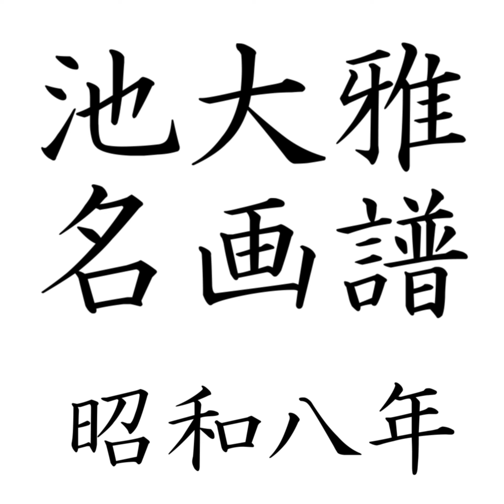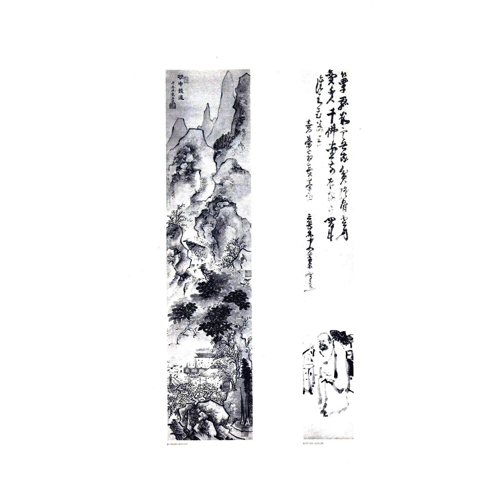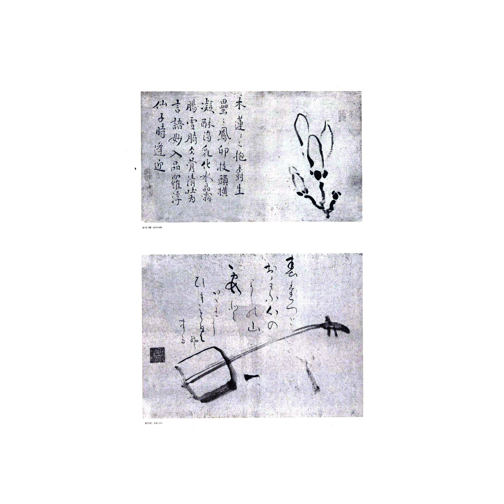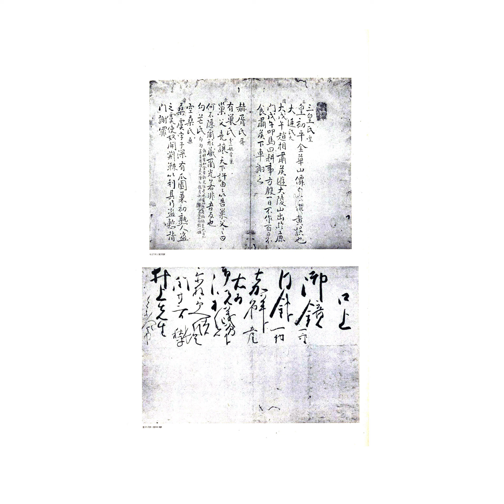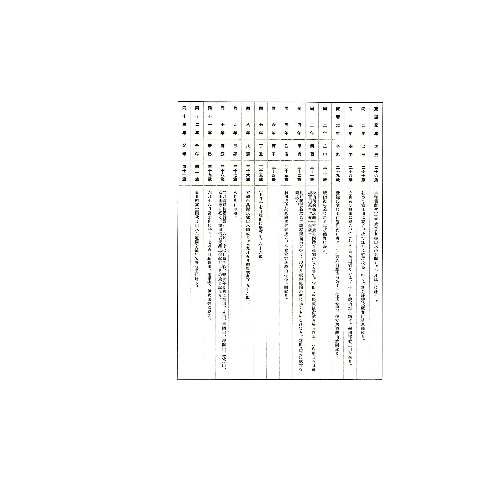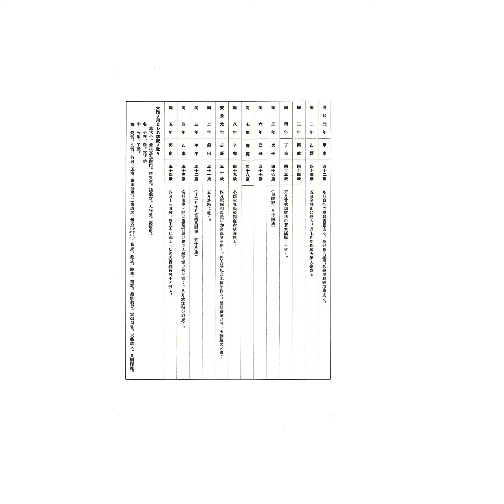昭和08年 池大雅名画譜2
池 大雅（いけの たいが、 享保8年5月4日（1723年6月6日） - 安永5年4月13日（1776年5月30日））は、日本の江戸時代の文人画家 (南画家[1])、書家。幼名は又次郎（またじろう）など。諱は勤（きん）、無名（ありな）、字は公敏（こうびん）、貨成（かせい）。日常生活には池野 秋平（いけの しゅうへい）の通称を名乗った。雅号は数多く名乗り、大雅堂（たいがどう）、待賈堂（たいかどう）、三岳道者（さんがくどうしゃ）、霞樵（かしょう）などが知られている。

妻の玉瀾（ぎょくらん）も画家として知られる。弟子に木村兼葭堂などがいる。与謝蕪村とともに、日本の南画（文人画）の大成者とされる

from wiki

Ikeno Taiga (May 4, 1723 (June 6, 1723) - April 13, 1776 (May 30, 1776)) was a Japanese literary painter (nanga painter[1]) and calligrapher of the Edo period. His childhood name was Matajiro. His posthumous names were Kin (勤) and Mumyo (無名), and his characters were Kōbin (公敏) and Kasei (貨成). In daily life, he went by the alias of Shuhei Ikeno. He had many pseudonyms, such as "Taiga-do," "Taiga-do," "Sangaku-dosha," and "Kakkyo.

His wife, Gyokuran, is also known as a painter. His disciples include Kimura Kenryodo. Together with Buson Yosa, he is considered to be the greatest master of nanga (nanga) painting in Japan.